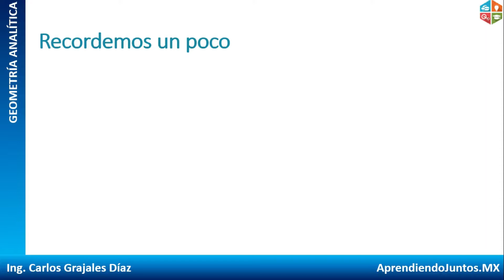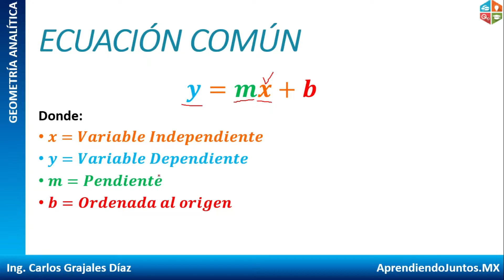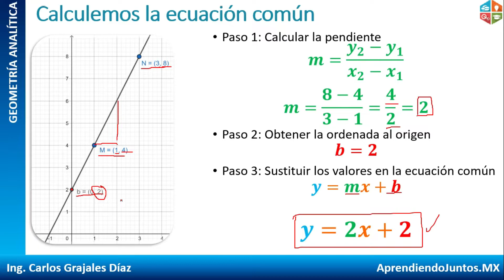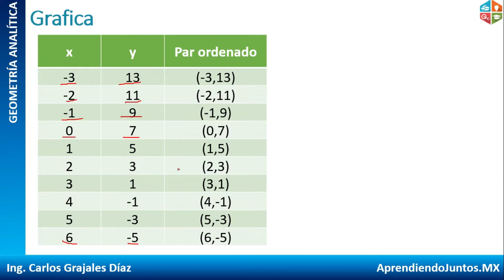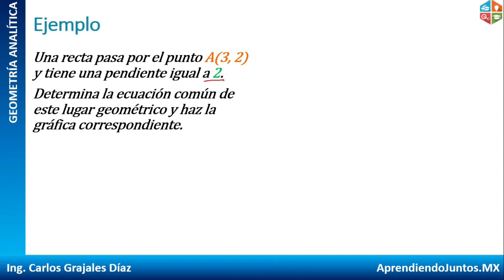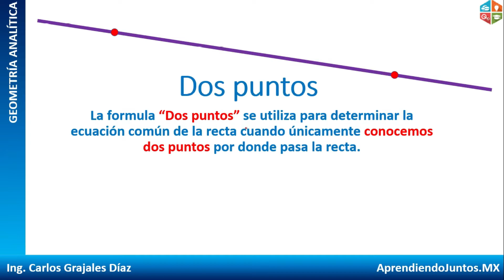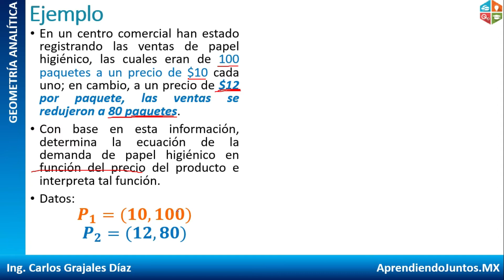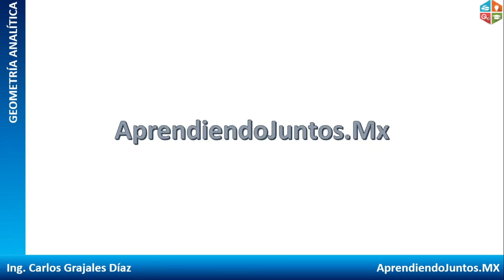La Recta: Ecuación común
En este video te explico lo siguiente:
 -Ecuación común de la recta
  -Punto Pendiente
  -Dos Puntos